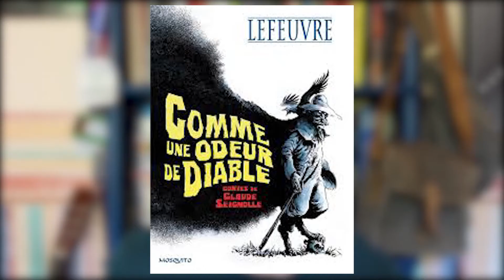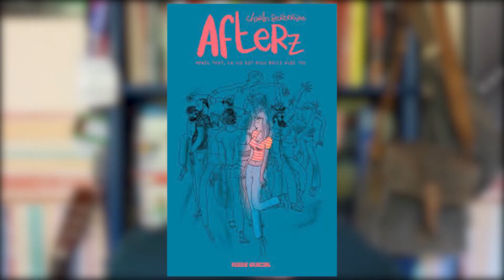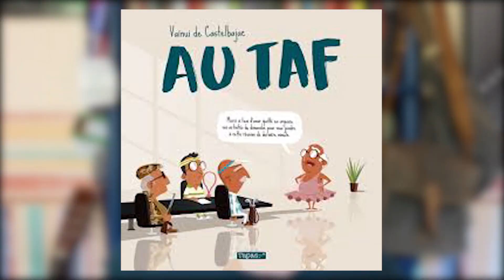Avis BD by Bubulles #2 - 4 BD d'août 2017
Présentation de bandes dessinées sorties en août 2017 : Comme une odeur de Diable – Afterz – Philocomix – Au taf

Bienvenue sur cet épisode de Bubulles, la playlist qui présente des BD sorties récemment ! (garantie sans spoiler ajouté)

Tu aimes la bande-dessinée ? Tu veux te faire un avis sur un album, une série, un auteur ? Ou peut-être tu souhaites en savoir plus sur une BD que tu as déjà lue, voire relue, voire rerelue ^^ ? Alors cette chaîne est faite pour toi !

Retrouve dans chaque épisode de Funambulle une présentation, une analyse et une critique sur une bande dessinée qui m’a beaucoup plu et que je te recommande ! Et oui, toutes les critiques de Funambulle sont 100% positives !

N’hésite pas à suggérer des BD dans les commentaires, ça pourrait faire l’objet d’un prochain épisode !

T’en veux encore ?

Découvres Papierbulles, les vidéos qui décortiquent une, et une seule planche de BD !

Réalisation : Thibaut Lasfargues

Musiques : « East Mclemore Avenue » par Wheeler, et « Country Train » par Colella Salmieri